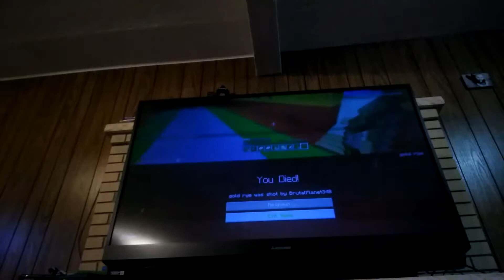Friend earless Archer on Xbox One